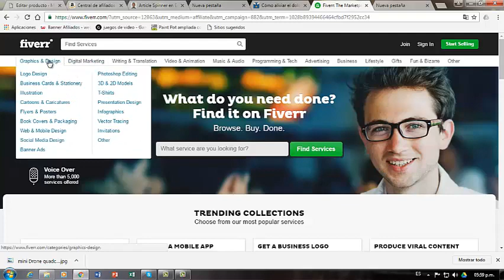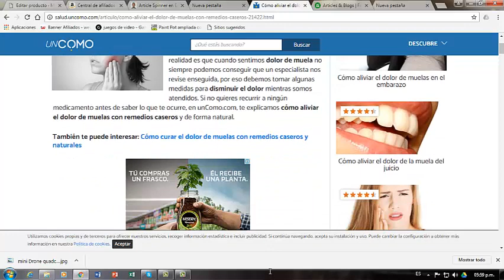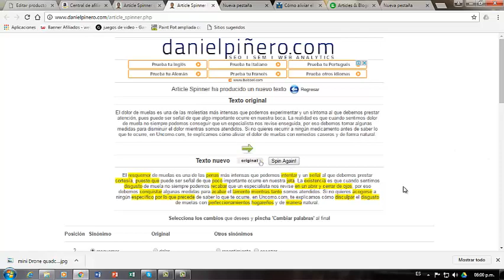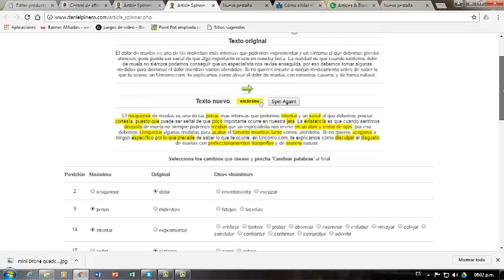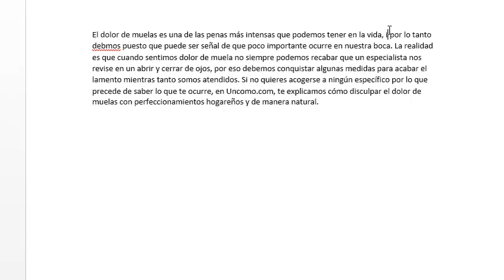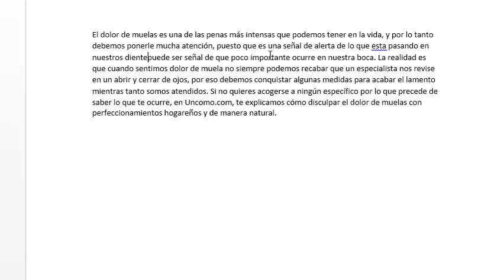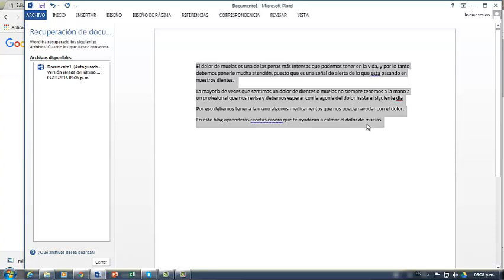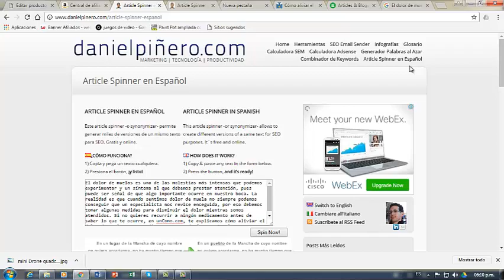Como crear contenido original para tu blog muy facil spineando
En este vídeo les mostrare una herramienta gratis para spinear contenido y que google no te penalice.
También te dejo el enlace a fiverr, donde encontraras, quien escriba tu contenido por 5 dolares.

este es el sitio para spinear